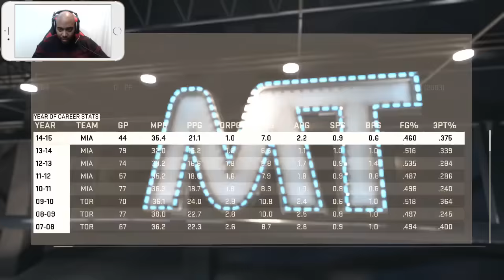NBA 2K15 PS4 MyTEAM FaceCAM - Spending Rent Money On VC + Ruby Dunk The Funk Pack Opening